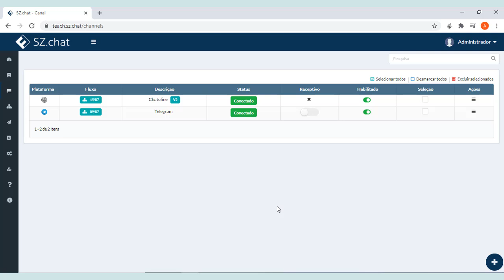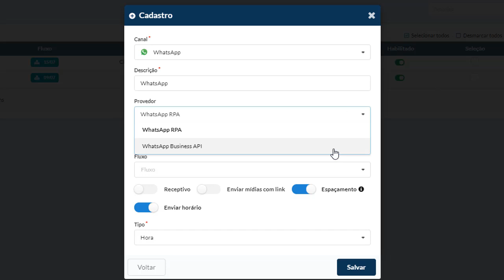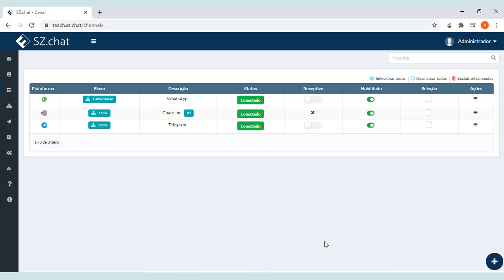Fortics SZ.chat: Canal do WhatsApp Business API – Aprenda a configurar o canal no SZ.chat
Nesse vídeo você aprenderá a configurar o canal do WhatsApp Business API na sua plataforma de atendimento SZ.chat.